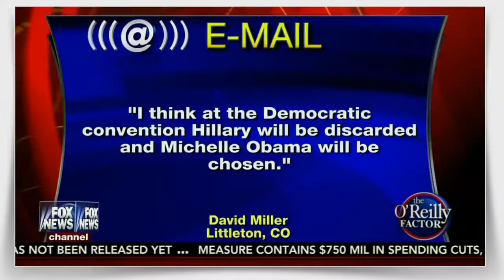The O'Reilly Factor | Fox News Show | June 22, 2016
The O'Reilly Factor, June 22, 2016- Trump Seeking to Destroy Clinton.

O'Reilly Factor 6/22/16 Full Episode: Donald Trump Seeking to DESTROY Hillary Clinton! Clinton CORRUPTION! Bill O'Reilly speaks to guest Karl Rove about .

Fox News Shows - The O'Reilly Factor, The Kelly File and Hannity.